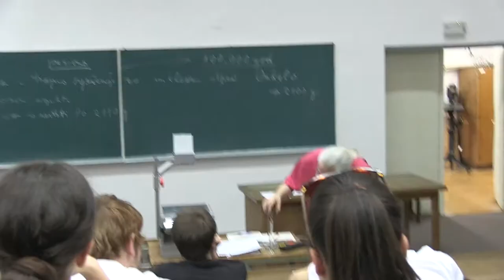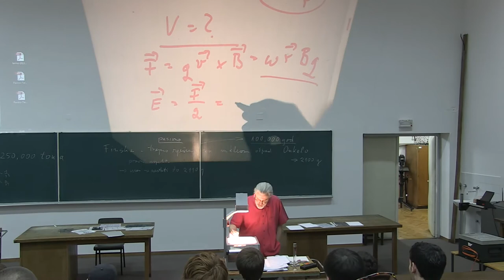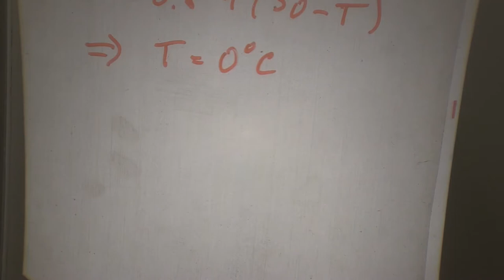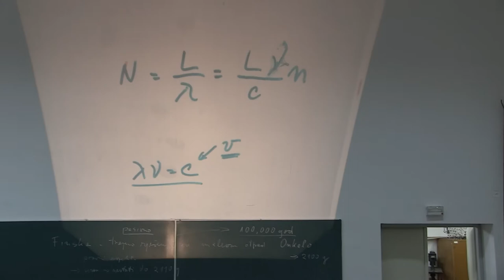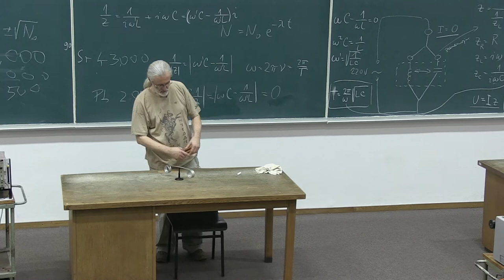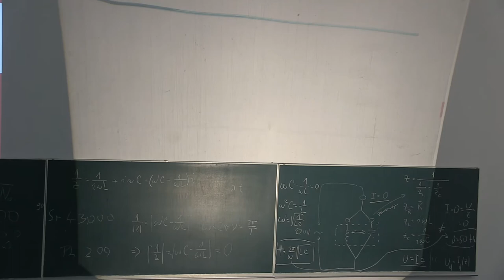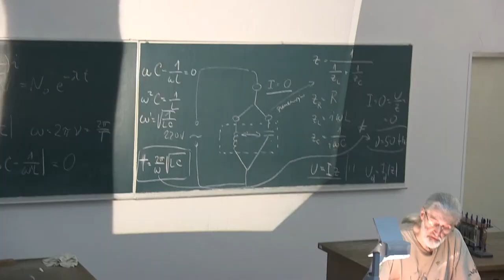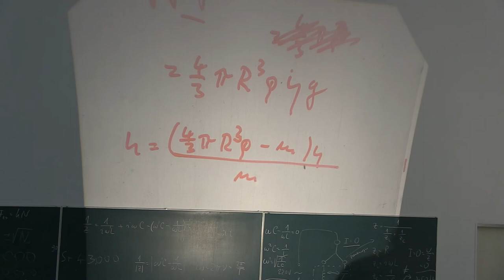Prof. Mladen Pavicic, PRISTUP PROBLEMIMA, Predavanja iz fizike, 2014-30-2, Sveuciliste u Zagrebu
Predavanja iz fizike za studente 1. godine (2. semestar) sk. god. 2013/14 Gradjevinskog fakulteta Sveucilista u Zagrebu, Hrvatska (30. predavanje, 2. sat, Pristup problemima i rjesavanje zadataka; Mladen Pavicic: Zbirka rijesenih zadataka iz fizike, Sveuciliste u Zagrebu (1984), potpun tekst skeniran 2015.g. Predavac: Prof. Mladen Pavicic, redoviti profesor u trajnom zvanju, procelnik Katedre za fiziku. Lectures in Physics given (in Croatian) to students (1st year, 2nd term, year 2014) at the Faculty of Civil Engineering, University of Zagreb, Croatia (30th lecture, part 2, Exercises). Lecturer: Prof. Mladen Pavicic, Full Professor, Head of the Physics Chair.